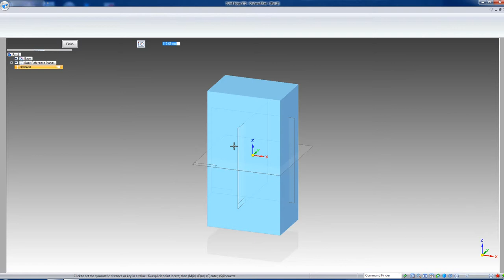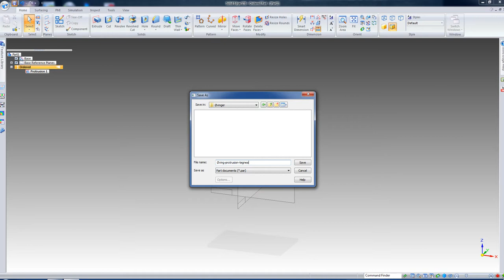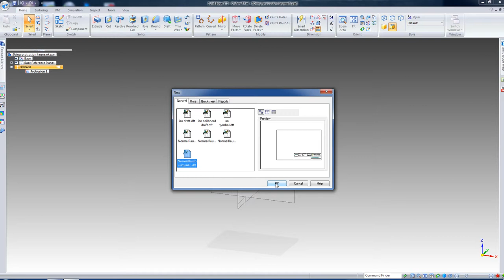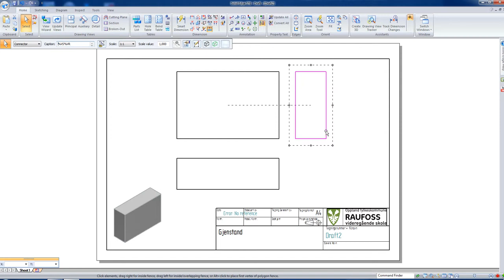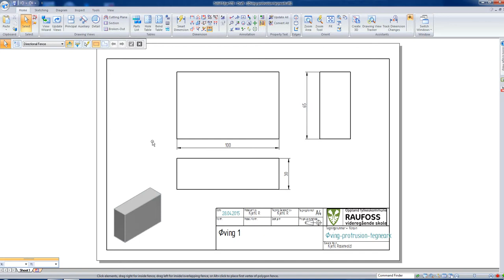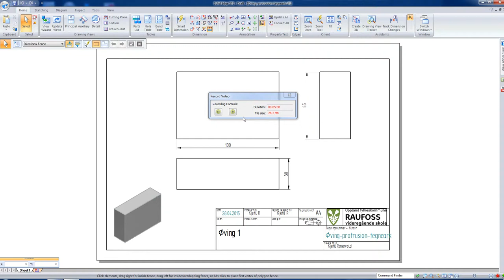ST6 Draft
Viser en Extrude/Protrusion og hvordan legge ut på tegneark (draft-fil)